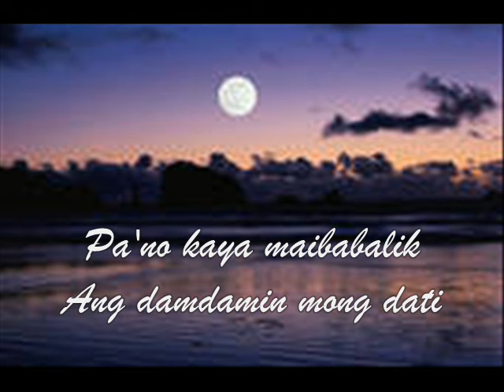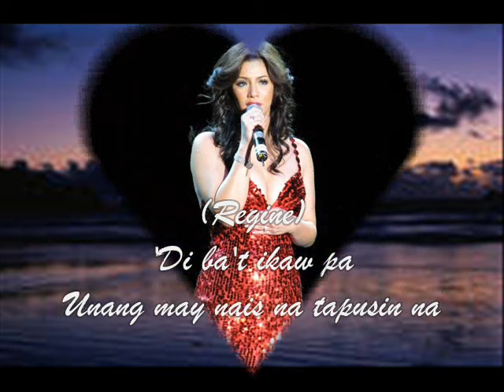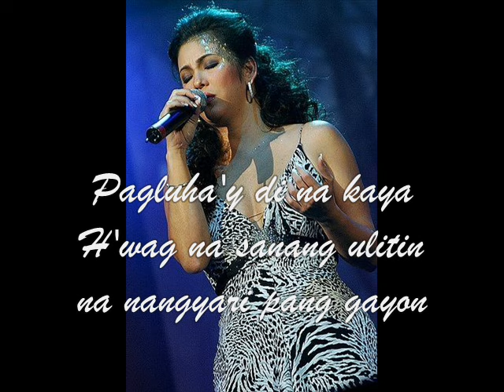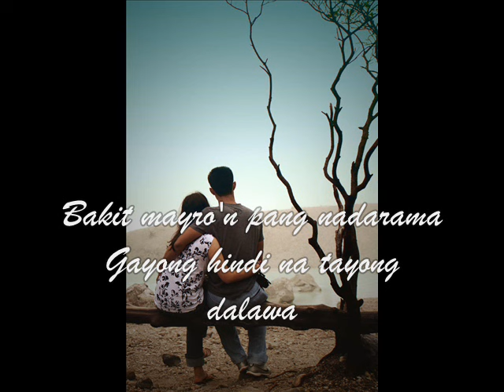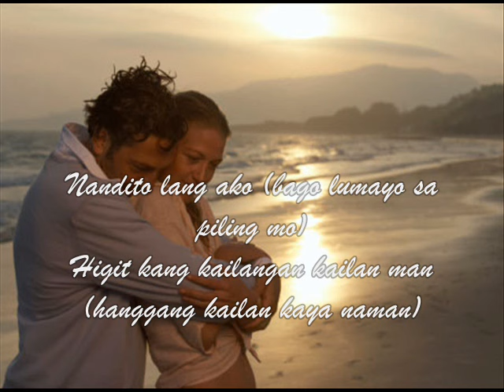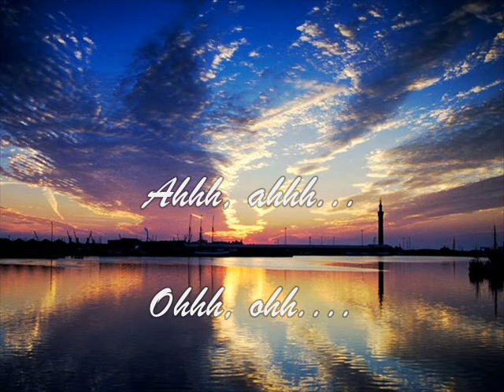Muli - Gary Valenciano & Regine (w/Lyrics)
Muli..
Gary Valenciano
duet with
Regine Velasquez